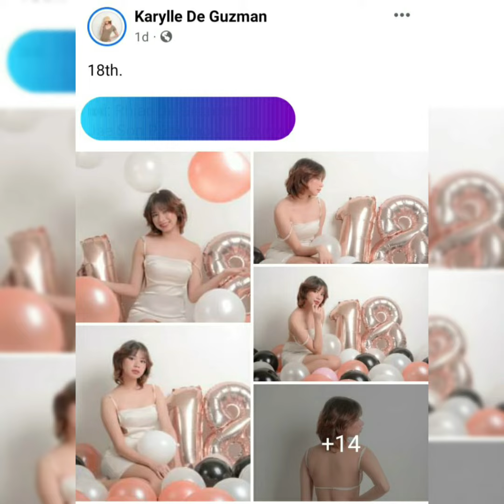happybirthday Ms. Karylle De Guzman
This is for you 👇⬇️ : 🎂My_BIRTHDAY_Greetings_4u🎂 Click the Link & Watch ] Please_Subscribe 🖲 on My▶️YouTube▶️Channel ▶️ Kuya PadzWhin ETv 📺 I'm Kuya Erwin Flores Padrigo 🇮🇹 Lokal_ng_Templo_Central 🇵🇭🦅Mandaragit_Eagles_Club SalaMuch and God Bless po, Kapatid/Relatives/Kuya/Ate/Bunso/Friend/Mate/s, Stay Safe, Healthy and Wealthy.. More Birthdays To Come.